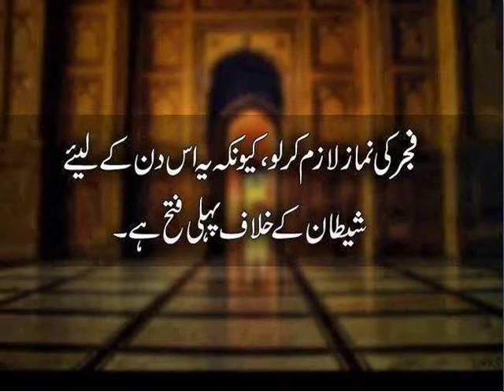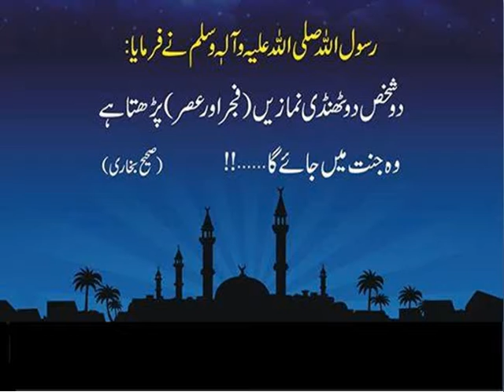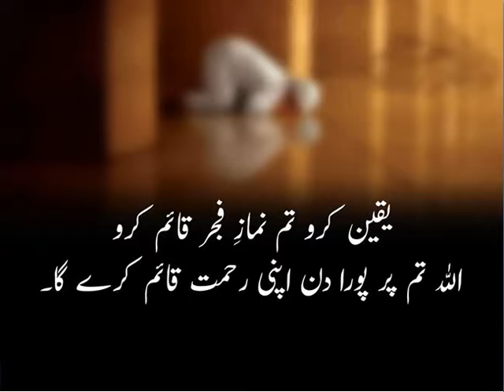Quran & Hadeesنماز فجر یعنی صبح کی نماز کیوں فرض ہوئی اورنماز فجر کس نبی کی سنت ہے۔